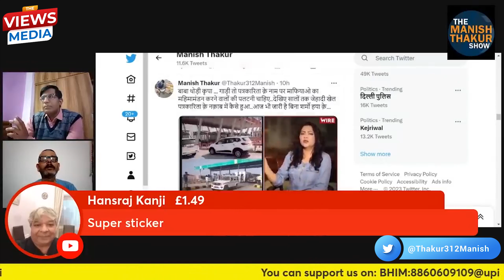माफिया आतीक पर आरफा ख़ानम के मातम के षड़यंत्र में योगी को क्या दिख गया!होगा कांड!